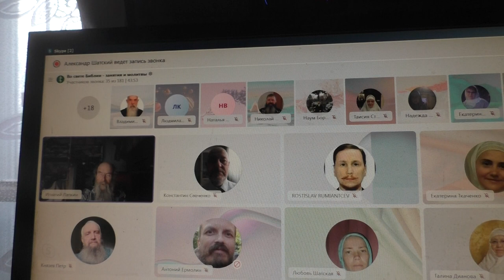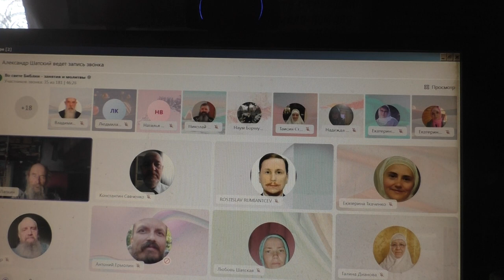Вопросы и ответы